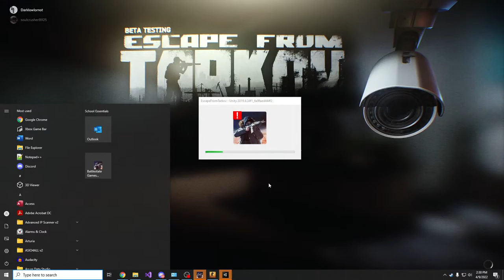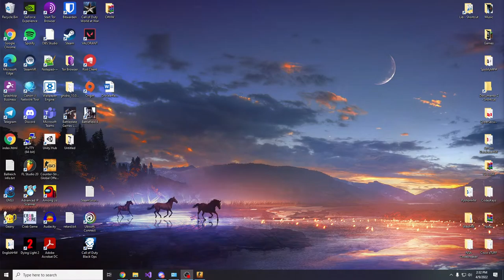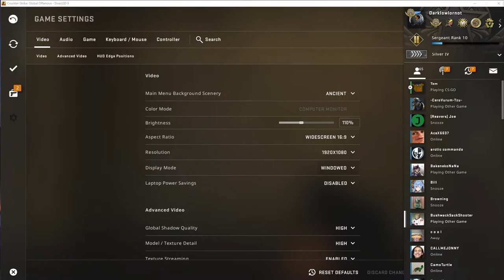Tarkov and Chill